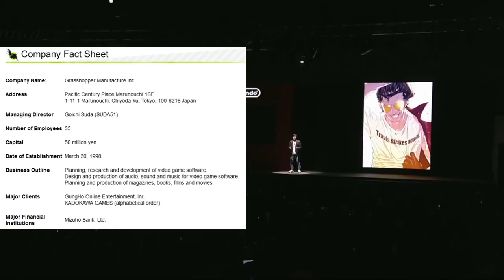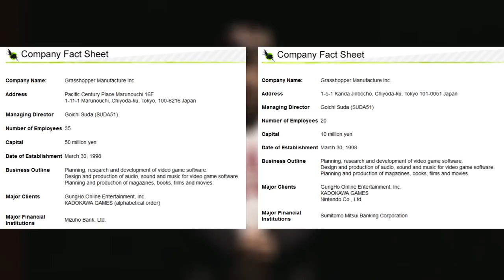Is Grasshopper Manufacture (Suda51) Pushing to be Acquired by Nintendo? + Other BIG Changes!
It looks like Grasshopper Manufacture, the company behind No More Heroes and Travis Strikes Again No More Heroes is breaking off from Gung Ho Online Entertainment. or at least it "SEEMS" that why based off of new information from Grasshopper Manufacture themselves.